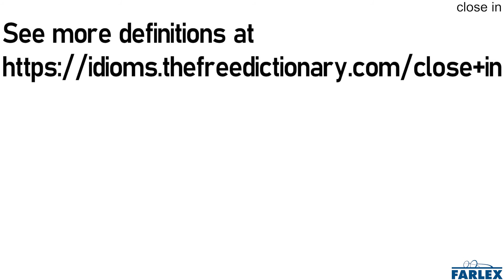close in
To physically surround, encircle, or approach someone or something.

As the opposing troops closed in on us, I knew we would never win the battle.